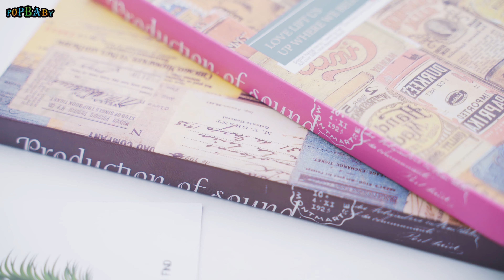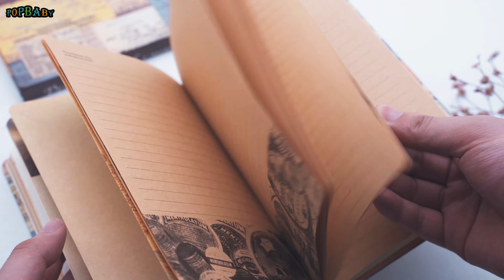Color Illustrations Noteboo